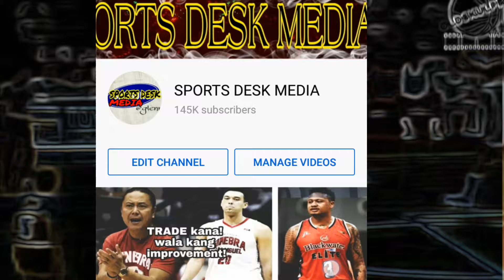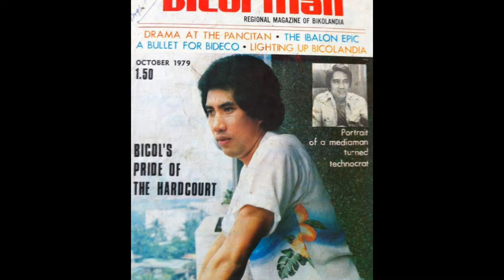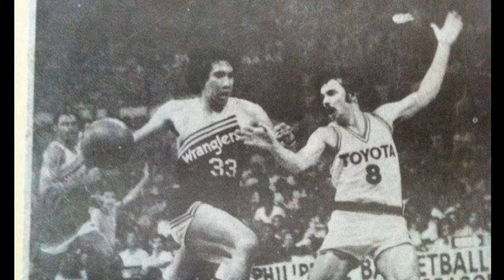MASAKIT NA KATOTOHANAN! BOGS ADORNADO NALUNGKOT SA PBA!| ITO NA PALA SI BOGS NGAYON| PBA STORY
Si Bogs Adornado ay may karapatan naman na mag komento sa mga PBA PLAYERS NGAYON dahil siya ay isang PBA LEGEND ..pakinggan ang pahayag niya sa kanyang kwento

BOGS ADORNADO STORY